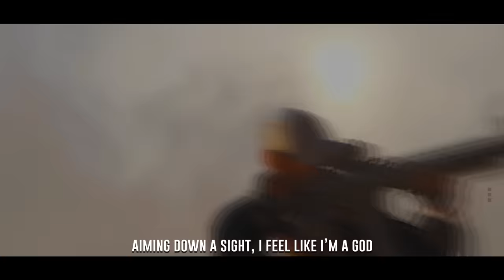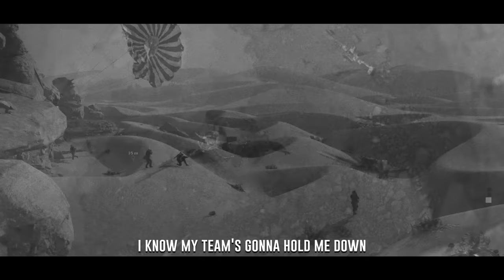Call of Duty Cold War Song | My Squad ft Fabvl, Frazer, DizzyEight & Breeton Boi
Call of Duty: Black Ops Cold War dropped this week and we have been addicted. Up late nights with the boys grinding out multiplayer and Call of Duty Zombies.

10,000 Likes - 🔒 UNLOCK 1 Hour Version
15,000 Likes - 🔒 UNLOCK The Instrumental/Karaoke
20,000 Likes - 🔒 UNLOCK Call of Duty Zombies Song
[Must be unlocked within 2 months of upload date]

Represent the name with NerdOut Merch!